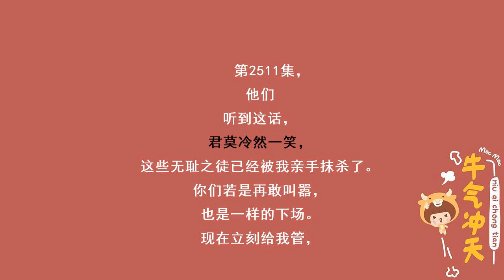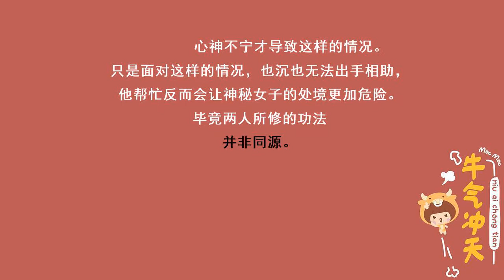第2511集 友情更深